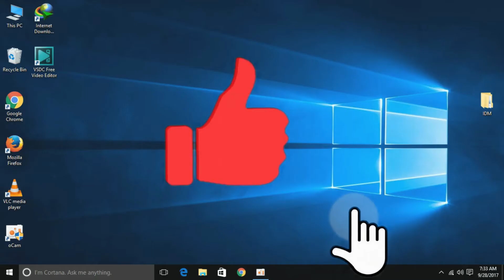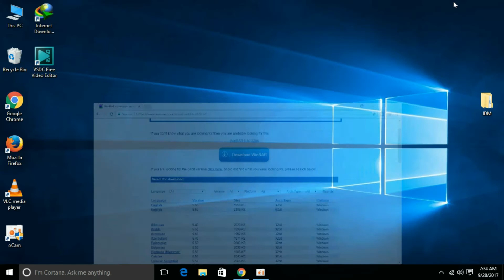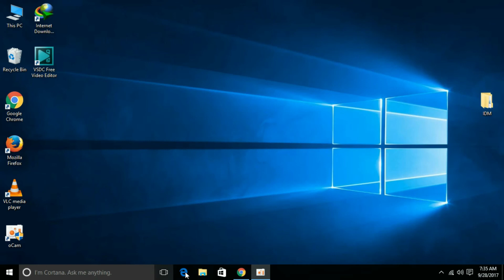Change Winrar Language to English The Easy Way#winrar download#winrar change language#winrar install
in this video we will know to Change Winrar Language to English   The Easy Way

how to change language in winrar arabic to english
winrar language
winrar language change
winrar language settings
how to change winrar language to english,
how to change winrar language from russian to english,
how to change winrar language into english,
how to change language in winrar,
how to change language on winrar
winrar download
winrar download for pc,
winrar download for pc free,
Winrar download for mac,
winrar download for pc windows 7,
winrar download for pc windows 11,
winrar how to download,
winrar mac download,
winrar no admin download,
winrar software download for pc free,
winrar safe download,
winrar windows 11 download,
winrar download windows 10,
winrar download windows 10 crack,
winrar 2021 download,
winrar 32 bit windows 7 download,
winrar 32 bit download,
winrar 32 bit download link,
winrar 40 day trial download,
gta 4 winrar file download,
gta 5 winrar file download for pc,
winrar 64 bit download,
winrar 7 zip download,
windows 7 winrar file download,
inrar download windows 8
winrar game install,
winrar install
winrar install windows 11